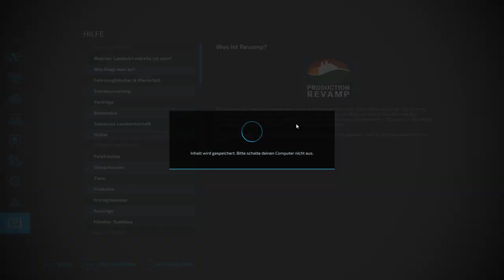LS22 Mühlenkreis Mittelland #01 Das neue Projekt